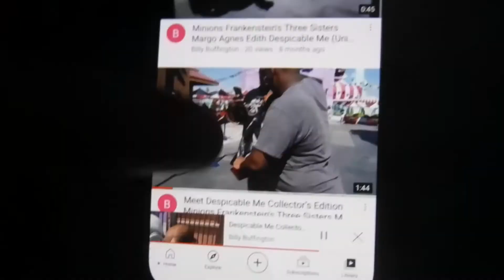THX 1996 Pixar Robot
Taken from
Toy
Story Walt Disney
Gold Classic Collection 2000 DVD
Toy Story & Toy Story 2 two Pack Disc DVD Set
2 Disc DVD Set- Contains Both Films!
Toy Story & Toy Story 2
Pixar 3-Pack DVD
Disc 1: Toy Story
Toy Story 2000 DVD- Toy Story
The Ultimate Toy Box
Collection DVD 2000 Collector’s Edition (Sound Effects Only)
Toy Story 2001 DVD
15th Anniversary Pixar DVD 3-Pack 2001
A Bug’s Life Collector’s Edition 2003 DVD (Sound Effects Only)